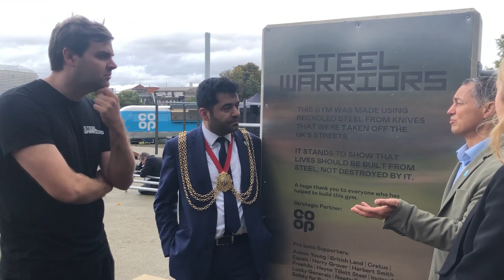Opening of Steel Warriors Community gym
Opening of Steel Warriors Community gym at Ruskin Park, Denmark Hill